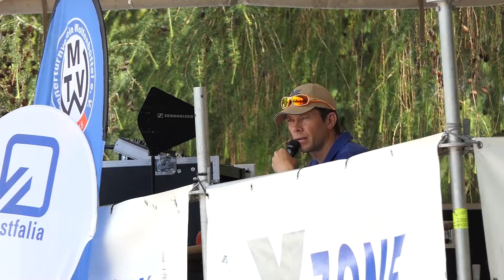BeachDays 2019 - Volleyball Firmen-Cup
Am 21. Juni startete im Rahmen der BeachDays 2019 in Wolfenbüttel der Firmen-Freizeit-Cup. Es traten 12 Teams gegeneinander an, um sich im Beach Volleyball zu messen.